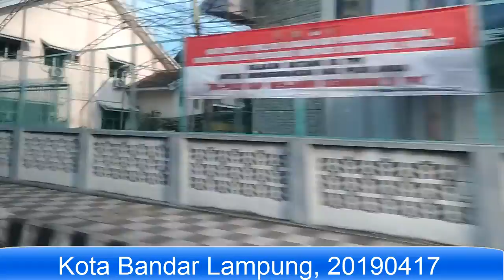Kota Bandar Lampung, 20190417